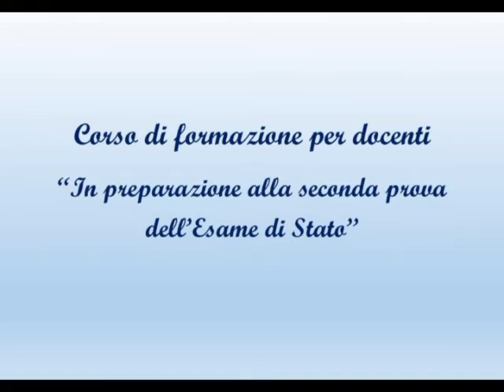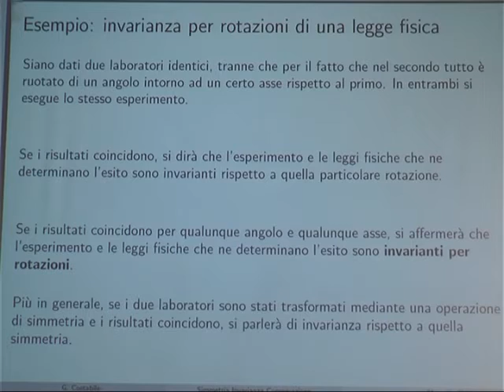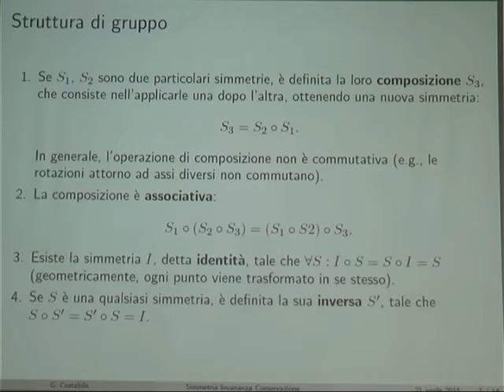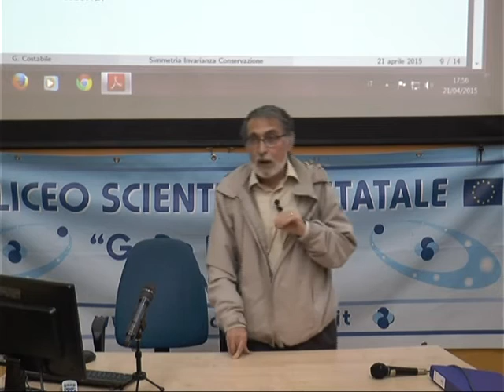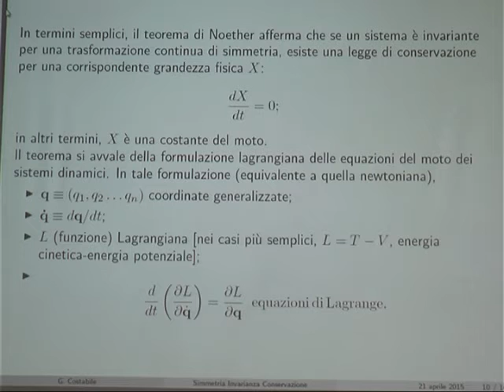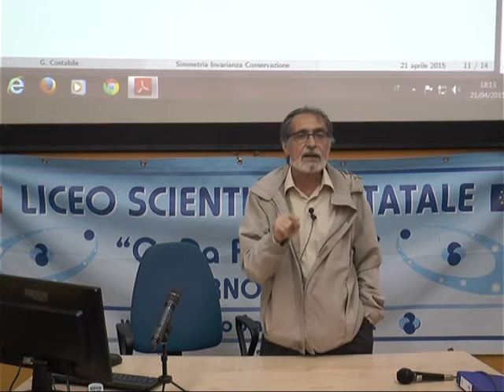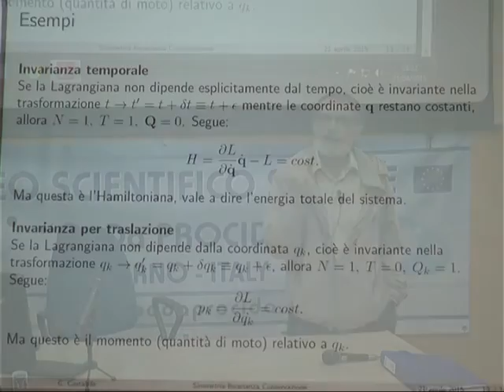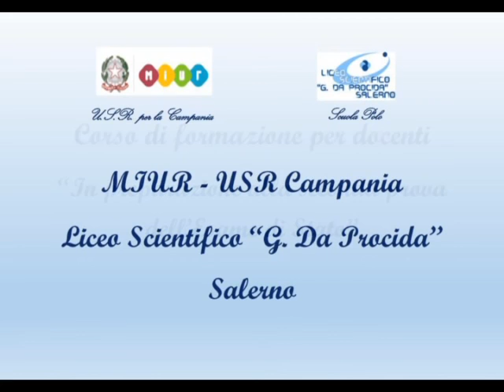Simmetria e natura, invarianza delle leggi - Giovanni Costabile